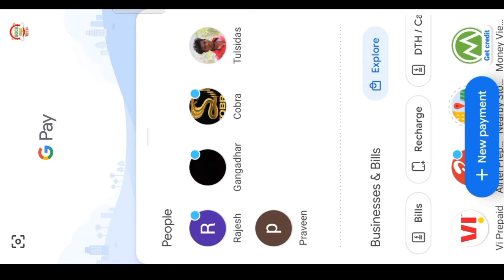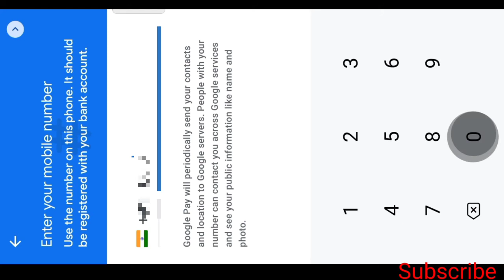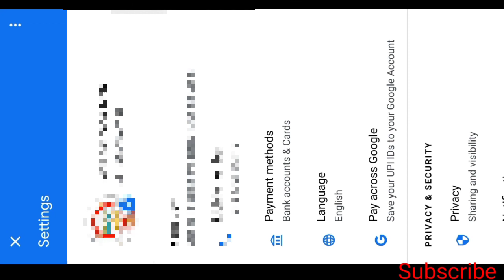How To Change Mobile Number In Google Pay | In Kannada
Video Editing :-

1) Kinemaster.

2) music:-( Ncs).

3) Realme 8